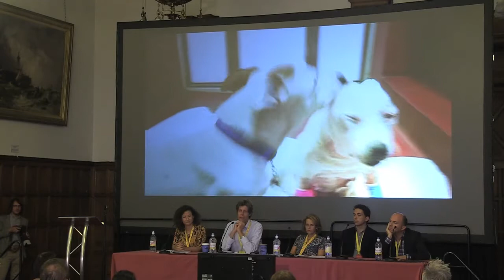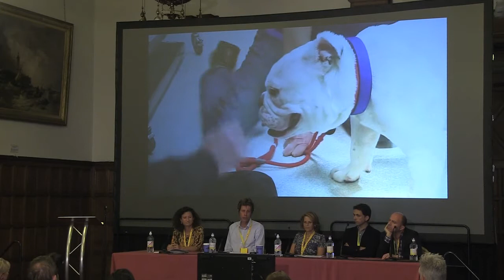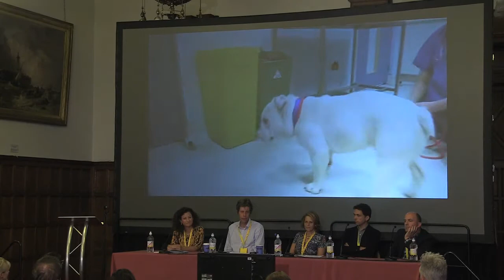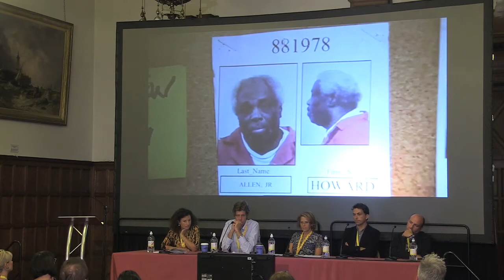Sheffield Doc/Fest 2014: The 5 Million Club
How do you pull 5 Million viewers into contemporary documentaries? Factual programming is more competitive than ever with broadcasters and production companies permanently on the hunt for big shows that pack a punch. Our panel of industry leaders put some of the UK’s highest rating documentaries of recent years under the microscope and debate what made them hits. What are the common themes? Does volume come at the cost of innovation? Is it all in the execution or in the subject matter? They also discuss shows that they truly felt deserved a place in the 5 Million Club - and why they didn't make the cut?

The panel includes Jo Clinton-Davis, Alexander Gardiner, Stuart Cabb, Leanne Klein, Melanie Leach, Lorraine Heggessey and  Ed Ross.